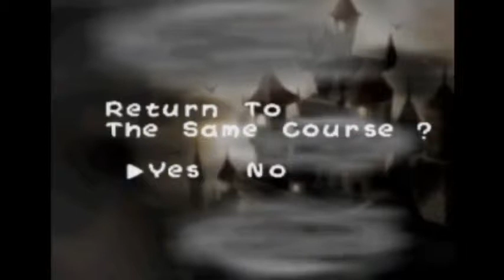Yoshi's Story - Episode 22: Yar Har Diddly Dee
In this Episode we invade Pirate Shyguys homeland to raid their fruit stash,and cause a ruckus.  It really does help! Thanks! :)